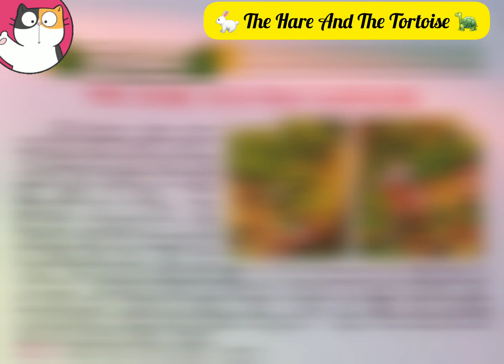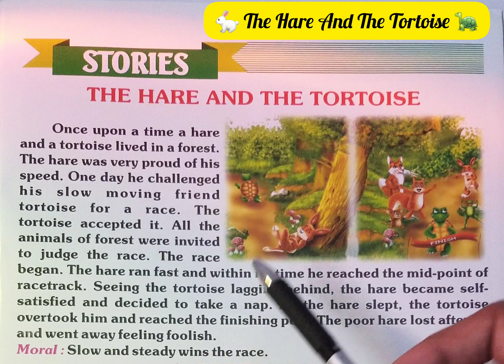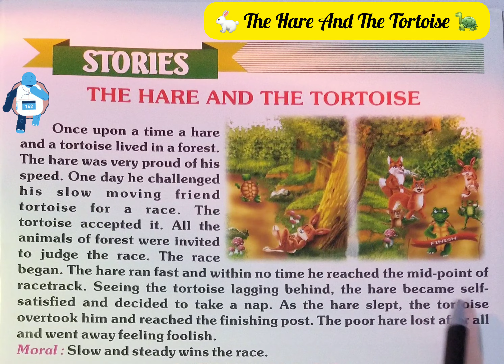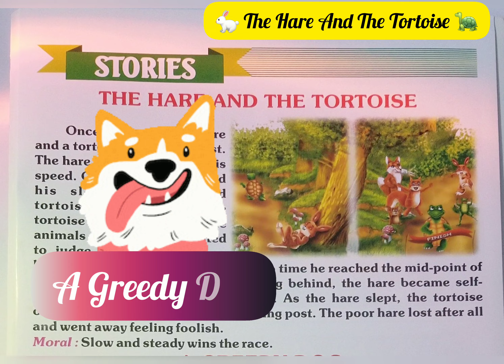🐇 The Rabbit and The Turtle 🐢 | # 1 Short Story (English) / Khargosh or Kacchua/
📒🐇 The Hare and The Tortoise 🐢 | # 1 Short Story (English)  @AadilSirFoundation

😊This is better to watch something useful and meaningful than watching the useless content.

👍This video is for every age. As you know there is no age limit for Studying or learning something useful and meaningful.

📚We Will Learn (Story of a fox and grapes) In [English & Hindi]
Easily and properly in this video.
😊बेकार सामग्री देखने से बेहतर है कि कुछ उपयोगी और सार्थक देखा जाए।

👍ये वीडियो हर उम्र के लिए है. जैसा कि आप जानते हैं कि अध्ययन करने या कुछ उपयोगी और सार्थक सीखने के लिए कोई उम्र सीमा नहीं है।

📚हम सीखेंगे ( अंगूर खट्टे हैं , कहानी ) [अंग्रेजी और हिंदी] में
इस वीडियो में आसानी से और सही तरीके से।

📸📹📸📹📸📹📸 EQUIPMENTS 📸📹📸📹📸📹📸📹

1. Phone Stand

2. Pen

3.

4. Laptop

5. Mouse & Keyboard

6. Earphones